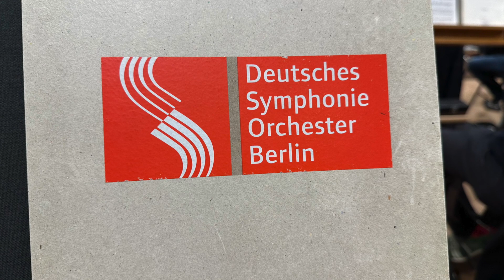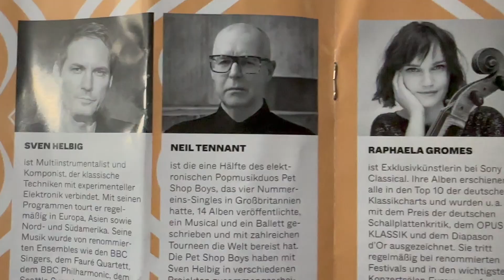a Berlino con la Deutsche Symphonie Orchester Berlin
Il compositore Tedesco Sven Helbig ha invitato Jacopo a suonare con la Deutsche Symphonie Orchester Berlin Il tema di Deborah di Ennio Morricone dal film "c'era una volta in America" in un concerto presso la Haus des Rundfunks s Berlino con la direzione di Wilhelm Keitel assieme alla violoncellista Raphaela Gromes ed a Neil Tennant dei Pet Shop Boys